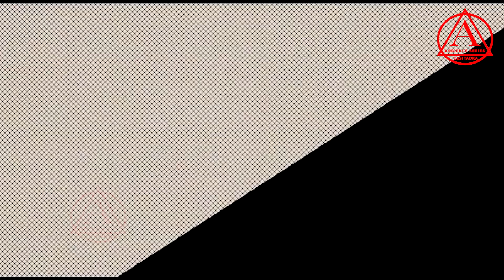Gori Gori Chori I Vineet Verma , Rani Verma I Rohit Kumar Bobby I RamPal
Titel - Gori Gori Chori
Singer - Vineet Verma , Rani Verma

Desi Tadka - Your Ultimate Destination for Indian Music! 🎶🎵

Welcome to Desi Tadka, a channel dedicated to bringing you the best of Indian music across various genres and styles. From Bollywood hits to soulful Sufi, classical ragas to foot-tapping Punjabi beats, we have something for every music lover.

Whether you're in the mood for the latest chart-toppers, timeless classics, or regional gems, our channel celebrates the rich and diverse music traditions of India. Tune in for curated playlists, mesmerizing cover songs, and exclusive remixes that add the perfect ‘tadka’ to your day!

Desi Tadka,Indian music, Bollywood songs, Desi beats, Indian pop music,Desi tunes,
Desi music videos, DesiTadka, HindiMusic,BollywoodHits,DesiBeats,BollywoodRemix,IndianPop,RegionalMusic,DesiTunes,BollywoodDanceSongs,DesiMashup,DesiVibes,Vineet Verma,Rani Verma